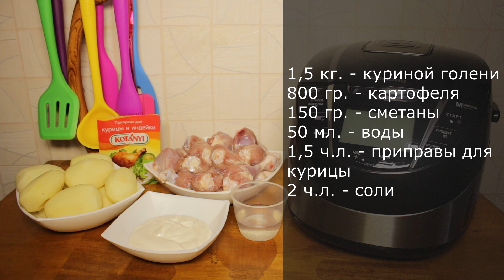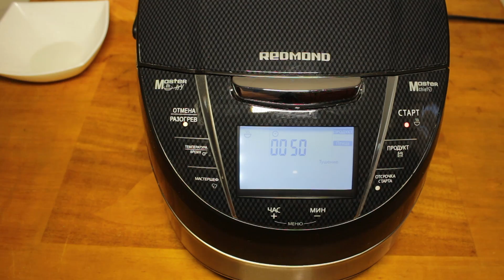ПРОСТОЙ РЕЦЕПТ ВКУСНОЙ КУРИЦЫ В МУЛЬТИВАРКЕ, КУРИЦА В МУЛЬТИВАРКЕ РЕЦЕПТЫ ДЛЯ МУЛЬТИВАРКИ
Вкусная курица в  мультиварке Redmond, простой рецепт вкусной курицы. Как приготовить вкусную курицу. Курица в мультиварке. Рецепты для мультиварки. Мультиварка.
🍜 Состав:
⏰ Время приготовления: